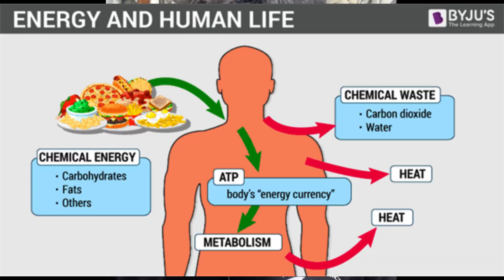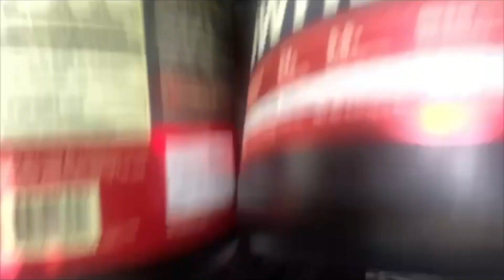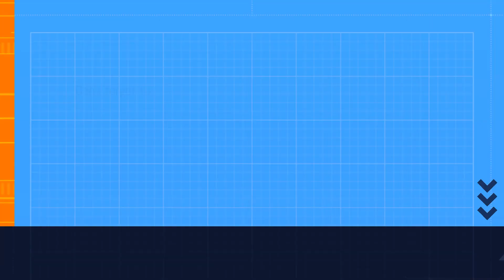5 tips to lose fat and increase metabolism